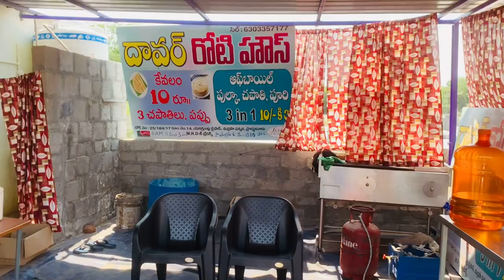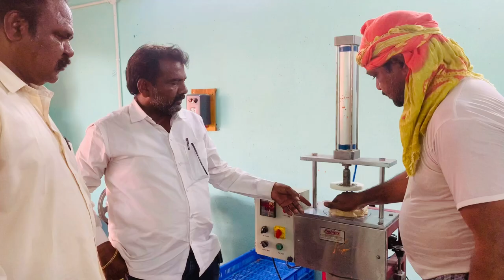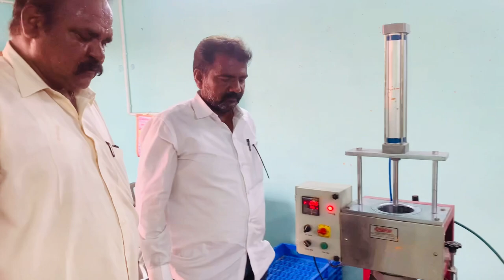10rs కి 3 - పుల్కలు మన ప్రొద్దుటూరు దావర్ రోటి హౌస్ || Proddatur|| CSC Explorer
Address:  near yaraguntla bypas 4 roads junction, beside AP04 food court,proddatur

  * మన ప్రొద్దుటూరు🔥 లో ఉన్న అన్ని ఫుడ్ ఐటమ్స్ వీడియోస్ చేస్తాం.
  * కొత్తగా ఓపెన్ చేసిన షాప్స్ చూపిస్తాం😻.
  * ప్రొద్దుటూరు తెలీని వాళ్లకు మా ఛానల్ చూస్తే ప్రొద్దుటూరు అంత చూసినట్టు ఉంటుంది♥️♥️.
  * ఎప్పుడు మన వురే కాకుండా అప్పుడప్పుడు పక్క వుర్లు💖 కూడా చూపిస్తాం.
  * డైలీ ఒక వీడియో తో మీ ముందు ఉంటాము😎.
  * 🔥మన ఊరు ప్రొద్దుటూరు🔥.

       మీరు చేయవలసిన చిన్న హెల్ప్☺️ ఎంటి అంటే మన ఛానల్ మే ఫ్రెండ్స్ కి కూడా షేర్ చేయండి 😉ఇంకా మంచి కంటెంట్ తో మే ముందుకు వస్తాం😍.

పైన వీడియో లో ఉన్న షాప్ వల్ల డిటైల్స్ అండి ❣️

Hastags.💖
       ఒక వేళ మీరు మమల్ని మీట్ అవ్వాలి అనుకుంటే కింద మా ఫోన్ నంబర్ లు ఇచ్చాం అక్కడించి ఫోన్ చేయండి.☺️

                                                 🙏 ధన్యవాదములు 🙏al
 @CSC Explorers ​